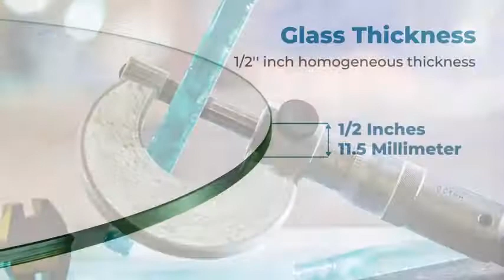Fab Glass and Mirror 36"" Round 1/2"" inch Thick Tempered Flat Edge Polished Glass Table Top,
This is the best Home Décor in the marketplace with cheap price that you can easily afford.
Fab Glass and Mirror 36"" Round 1/2"" inch Thick Tempered Flat Edge Polished Glass Table Top, 36 INCH, Clear Reviews:
Glass Table Top
Imported
36"" inch round clear glass table top, high quality glass table top
Recommended for: Office tables, lobby tables, business meeting tables, dining tables, kitchen tables, desk, patio table or a coffee table
Available sizes: 12, 14, 18, 20, 22, 23, 24, 25, 26, 28, 30, 32, 34, 36, 40, 42, 48, 60""
Clear glass processed to be as close to perfect as possible through a curing process yields no air bubbles
Annealed finished, flat polished edge
Size:36 INCH
| Style:1/2"" Thick Flat
Annealing is a process of slowly cooling glass to relieve internal stresses after it was formed. The process may be carried out in a temperature-controlled kiln. Glass which has not been annealed could be exposed to crack or shatter when subjected to a temperature change or mechanical shock. Annealing glass is important in order to make it more durable. If glass is not annealed that will significantly decrease the overall strength of the glass. Flat polish is the standard edge produced by a straight line rectilinear or CNC machine and produces a fine polished flat edge suitable for all furniture glass and frameless toughened panels.
Fab Glass and Mirror 36"" Round 1/2"" inch Thick Tempered Flat Edge Polished Glass Table Top, 36 INCH, Clear